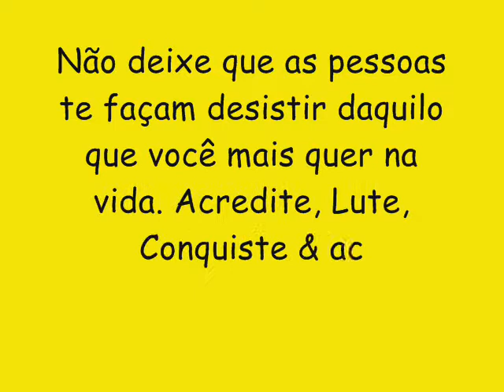BAYLÃO DA OSTENTAÇÃO CD NOVO 2017 - DESCER ATÉ O CHÃO